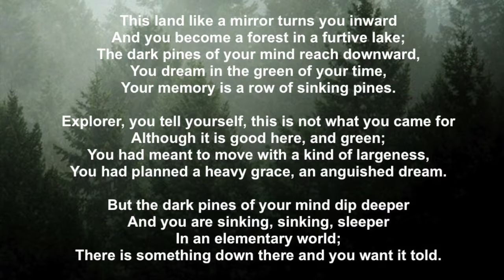dark pines under water